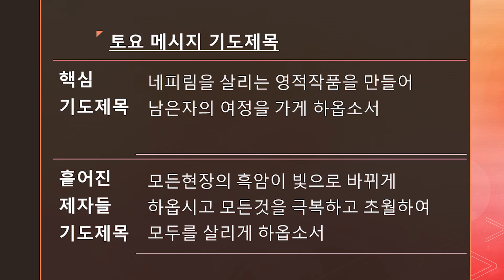[메시지흐름] 9월 7일 서밋장로교회 본부토요훈련 흐름 (핵심, 흩어진 제자)